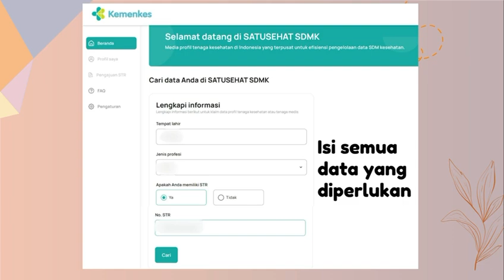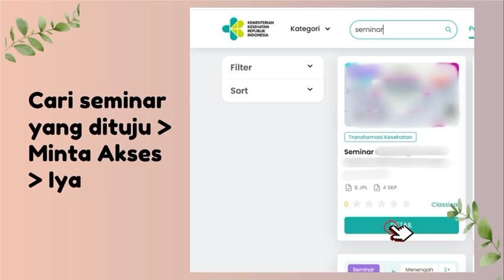Tutorial Pendaftaran Akun Satu Sehat & Plataran Sehat Mielum XII